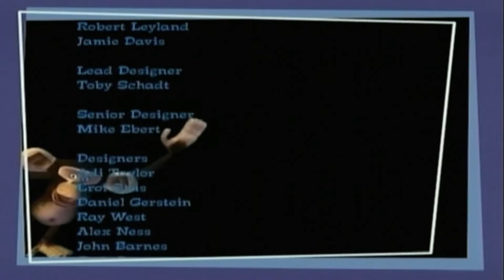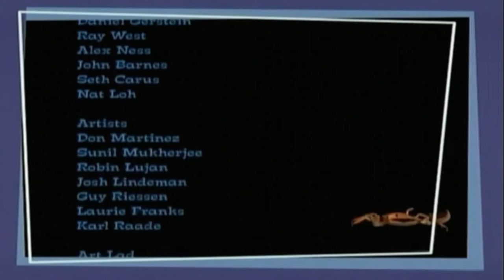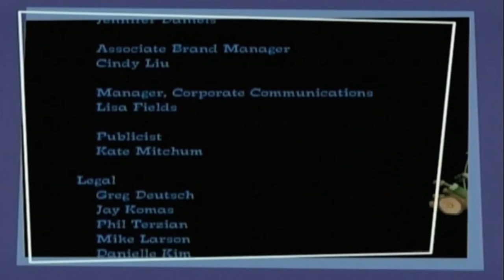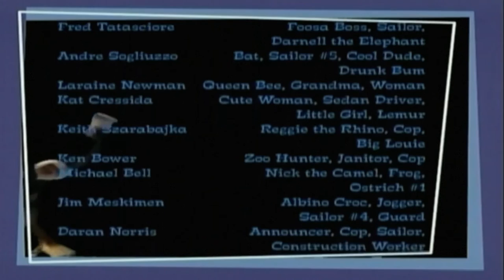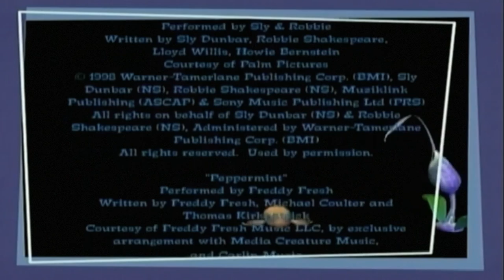Let's Play Madagascar! FINALE "Claws"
CAT FIGHT TIME! Let's take on the final boss to reunite with Marty, Gloria and Melman!

Twitter! Twitter.com/fetchgames